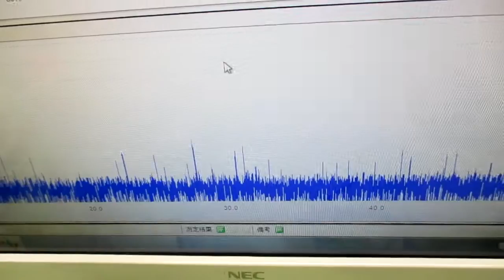ポータブル超音波洗浄器 ultrasonic-labo